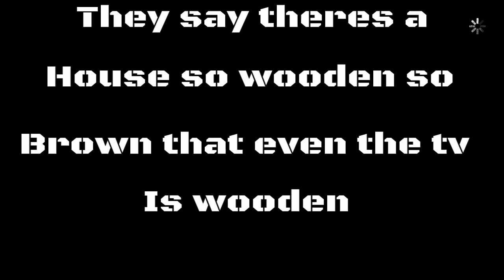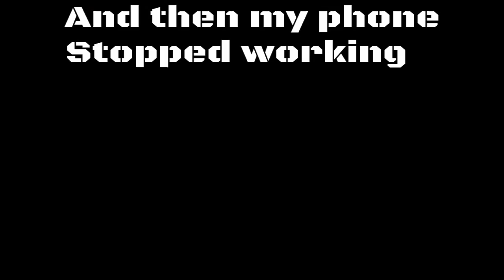Minecraft Lets play pt. 5 - EXTREME HOME MAKE OVER!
(i have really slow internet 0.5 megabytes persecond!)
so its hard for me to upload stuff